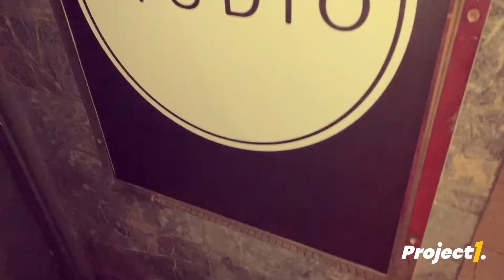5. The Studio (P1 #36)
Project1:

Inspiration & Vision
We believe that it is important to provide hope and encouragement during this difficult time of Covid-19. We want to bring smiles and energy to the world by lifting artists globally. We believe this project will connect artists from around the world. We want to offer people an opportunity to share the heart of their culture and community.

Outcome:
A global connection that connects 45 teams from across the world!